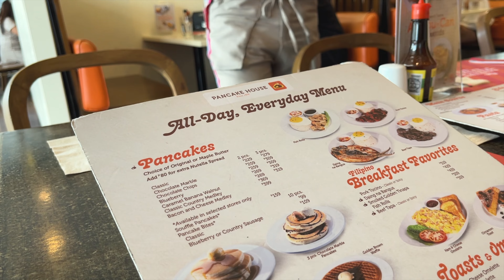a day in Manila ✨ update on vlogging, lunch with friends, Star City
Sundays with Cora Ep.7

Music